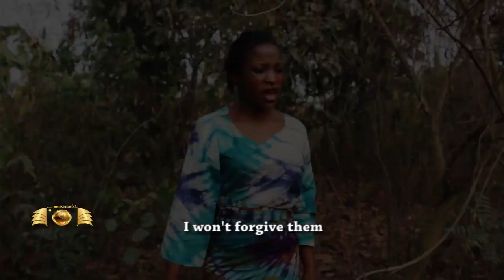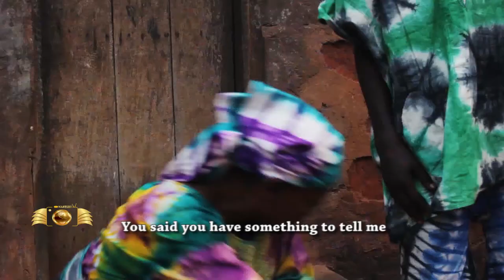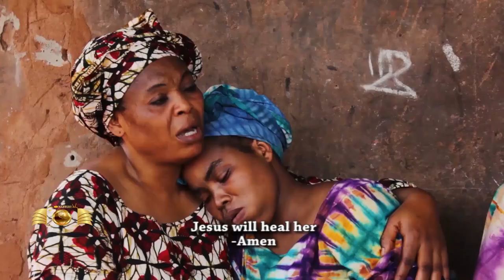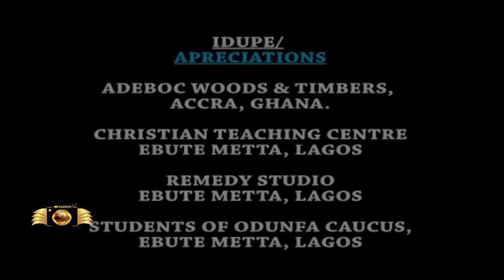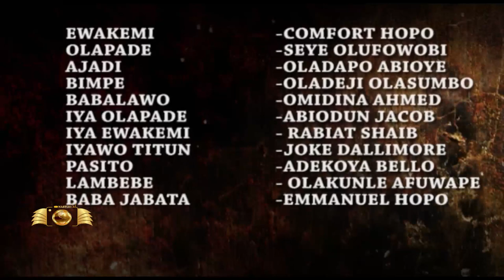Ewatomi: Latest Nollywood Yoruba movie 2024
Mastery Pictures- Aroba Episode 12